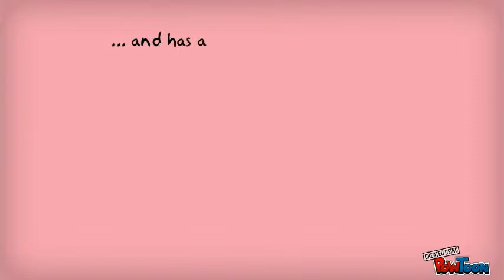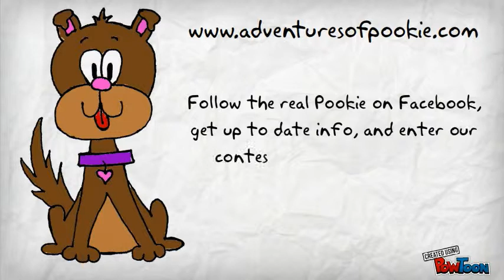The Adventures of Pookie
New Children's Book Series-- Created using PowToon -- Free sign up . Make your own animated videos and animated presentations for free.  PowToon is a free tool that allows you to develop cool animated clips and animated presentations for your website, office meeting, sales pitch, nonprofit fundraiser, product launch, video resume, or anything else you could use an animated explainer video. PowToon's animation templates help you create animated presentations and animated explainer videos from scratch.  Anyone can produce awesome animations quickly with PowToon, without the cost or hassle other professional animation services require.